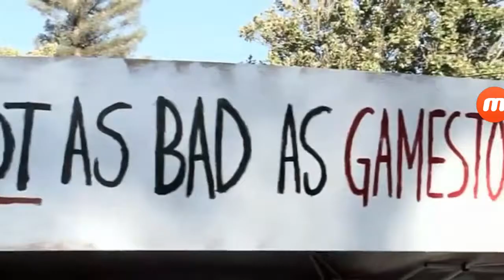Man Gets Kicked In Balls 7+ Times!! Dead.